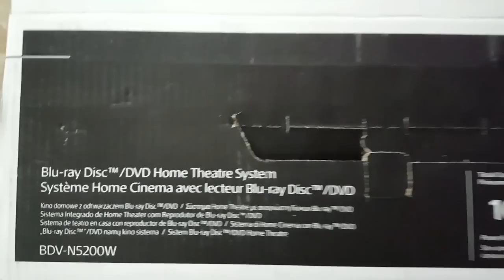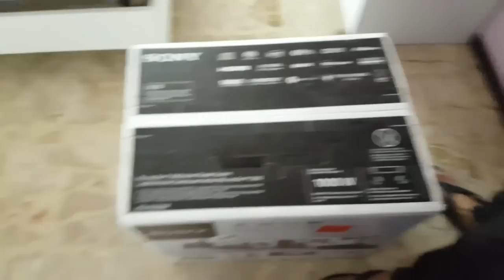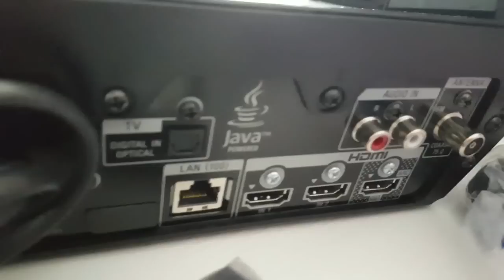UNBOXING: SONY BDV-N5200W Home Theatre System 1000 Watt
5.1 Blu-ray Package System inc. Speakers

"A well-featured package that delivers an exciting and convenient home cinema performance for a great price." What Hi-Fi ound & Vision Award Winner 2014.

Astonishing picture quality with 4K upscaling

Thanks to a number of high-end technologies, the Sony BDVN5200W really does take Blu-ray to the next level. Most impressive of these is 4K upscaling, which upscales conventional Blu-ray to 4K standard. When matched to a suitable 4K TV, this gives four times the detail of the already impressive 1080p of Blu-ray. Simply put, detail and realism are unmatched. For colour that comes alive, the Sony BDV-N5200W has Triluminos technology for a huge range of colour tones. These add depth to the image, making it appear one of the most natural around.

Top quality Blu-ray player

The Blu-ray player built into the BDVN5200W gives stunning results - just as you'd expect from a Sony. Vibrant, sharp and smooth with fast motion, the BDV-N5200 delivers a first-class video performance. It's also 3D compatible and will play a vast range of other discs including MKV, XviD and the superior sounding SACDs (Super Audio Compact Discs).

Fine sound quality

With a powerful S-Master digital amplifier at its heart, the Sony BDVN5200W has little trouble filling most rooms with a rich, spacious sound. The compact satellite speakers steer the sound around the room effectively, while the subwoofer offers up powerful dynamics to truly drive the soundtracks and music. Thanks to ClearAudio + mode, selecting the best sound is hassle free. Rather than having to adjust equalizers and settings, simply select ClearAudio + mode for the best in sound quality.

Bluetooth and NFC for music streaming

The Sony BDVN5200W also offers the ideal way to listen to music stored on your phone. Pair the Sony with your Bluetooth-enabled device and stream your music library - no wires required. Link it with any Bluetooth-enabled device, such as your tablet, PC, or laptop. The BDVN5200W also supports NFC (Near Field Communication) with compatible devices. Simply hold your compatible device next to the Sony and it's ready to start streaming!

Wi-Fi and one-touch mirroring

Control the BDV-N5200W using your Apple or Android smartphone, via the dedicated app. Taking this a stage further, the BDV-N5200W lets you mirror your photos, videos and more from smartphone to TV via wireless NFC (requires Sony Xperia smartphone with One touch mirroring function). For more apps there's The Sony Entertainment Network. Connect via Wi-Fi or Ethernet and access the BBC iPlayer, Netflix, Facebook and YouTube. There's a simple web browser included too, while DLNA support lets you stream music or video from other sources connected to your network.

Independent rear speakers

To avoid lengthy wires crossing your room from front to rear, the Sony BDVN5200W uses a wireless rear amp unit that feeds the rear speakers independently. This allows the use of shorter speaker cable for not just tidier looks but also improved sound quality.

Offering the ideal combination of style and functionality, the Sony BDVN5200W is a one-box home cinema stunner.

Blu-ray Disc, DVD Home Theatre System, WiFi Certified, Cinema Studio 9.1ch, Digital Music Arena and Football Mode
Wireless Movie and Music Streaming from Smartphone
Easy control app SongPal Supports wireless operation
For Immersive Experience
Unlimited Network Entertainment